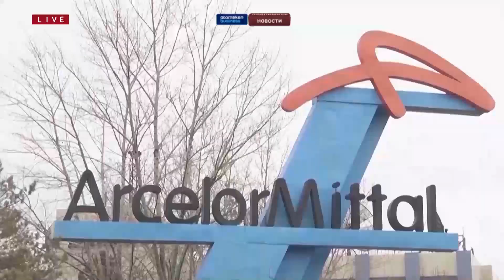Суд признал 6 человек виновными в гибели работников АМТ при обрушении печи в 2022 году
Темиртауский городской суд вынес приговор по делу о гибели работников АрселорМиттал Темиртау под завалами при обрушении свода печи в цеху. ЧП произошло в июне прошлого года, под завалами скончались четыре человека, один рабочий пострадал. По данным пресс-службы судов Карагандинской области, пятеро фигурантов дела обвинялись в нарушении правил безопасности ведения строительных работ, в результате чего погибли люди. Ещё одному подсудимому вменялась статья о невыполнении своих обязанностей из-за недобросовестного и небрежного отношения к службе, что повлекло смерть человека. Одного из фигурантов дела суд приговорил к 4 годам лишения свободы. Трёх подсудимых – к 3 годам, и еще два получили по 2 с небольшим года тюрьмы. Приговор суда не вступил в законную силу.